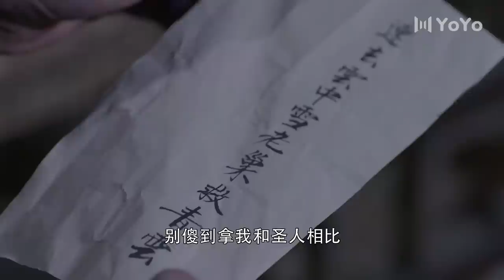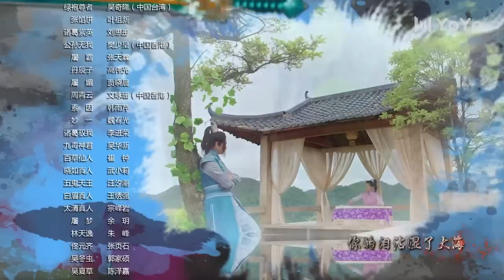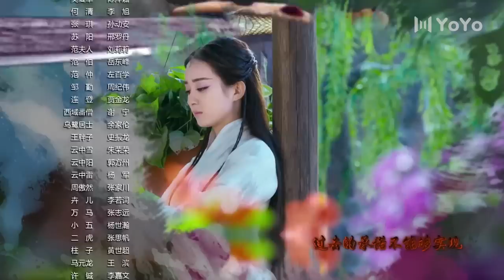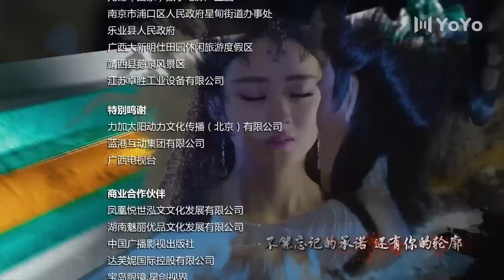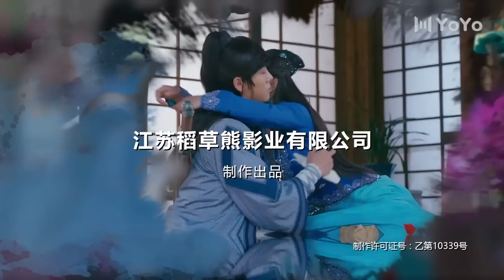【ENG】EP25 蜀山战纪之剑侠传奇The Legend of S（赵丽颖/陈伟霆/吴奇隆/高伟光/文咏珊/叶祖新/樊少皇/刘思彤）